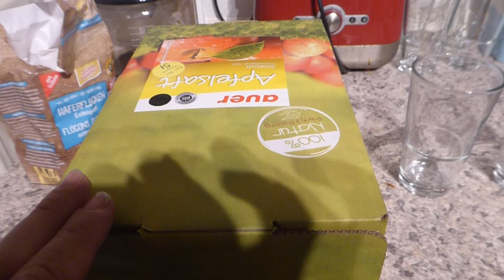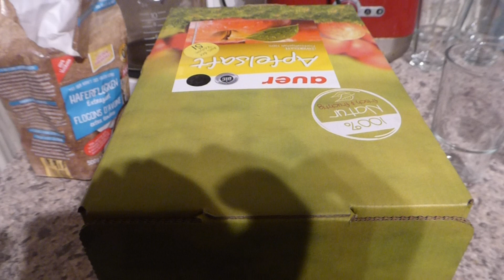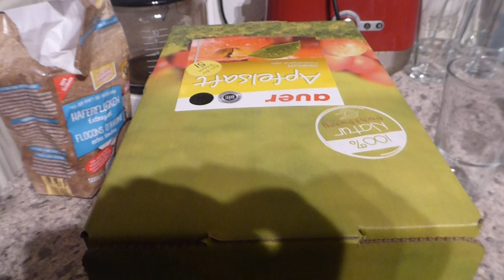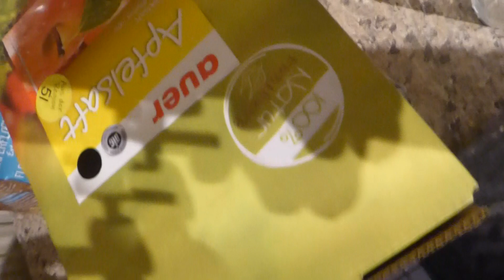Body Talk.Beste Getränk Apfelsaft und Wasser,für die Gesundheit :)